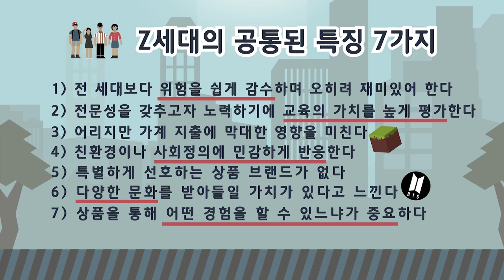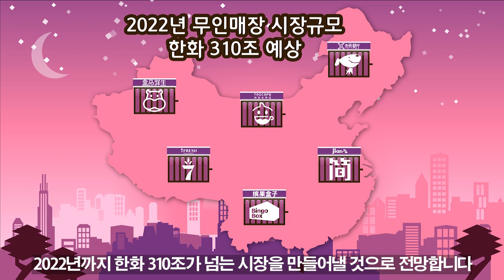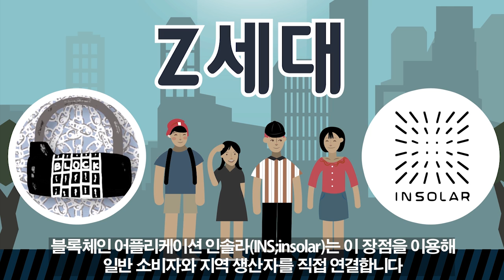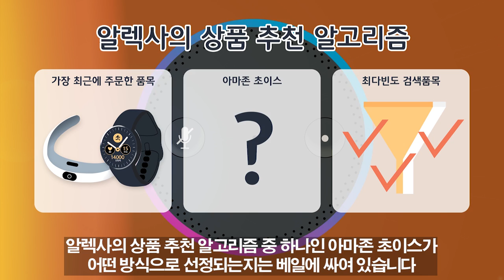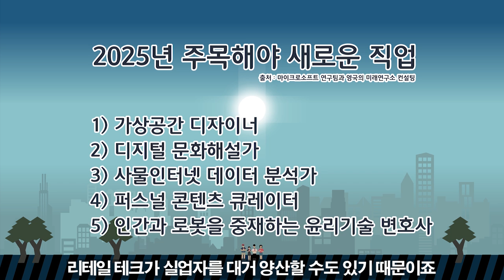리테일 테크는 우리의 삶을 어떻게 변화시킬까?│리테일의 미래 (The future of retail business)│황지영